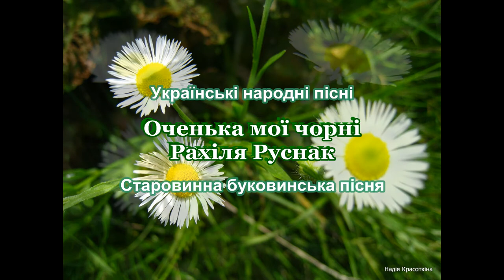Українська народна пісня Оченька мої чорні Рахіля Руснак Ukrainian folk song music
Старовинна буковинська пісня
Оченька мої чорні Рахіля Руснак